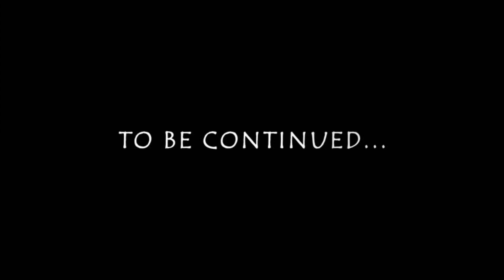Tomb Raider GamePlay WalkThrough